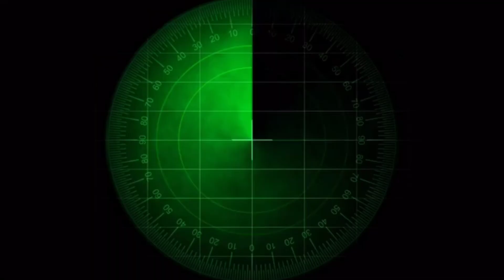पानी में रहने के बावजूद भी मर जाते हैं ये जीव !! Board Classes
Title = पानी में रहने के बावजूद भी मर जाते हैं ये जीव !! Board Classes

Description in the Hindi = पानी में रहने के बावजूद भी मर जाते हैं ! ये जीव ! दोस्तों के आप ऐसे जीव के बारे में जानते हैं ! इसका दिल 1 मिनट में 1000 बार धड़कता है ! और क्या आप ऐसी तितली के बारे में जानते हैं  ! जो एक बार में अच्छा बिल्ली को जान से मार सकती है ! और क्या पैसे जू के बारे में जानते हैं ! जिसके सिर्फ पैरों  में पसीना आता है ! जंगली जानवरों के बारे में ऐसी बातें जो आप शायद ही जानते होंगे ! पक्षियों के बारे में अनोखी बातें !

Description in the English = They die even after living in water! This creature! Friends, do you know about such creatures! Its heart beats 1000 times in 1 minute. And do you know about such a butterfly! Which can kill a good cat in one go! And what do you know about money zoo! Whose feet only sweat! Such things about wild animals that you would hardly know! Amazing facts about birds!